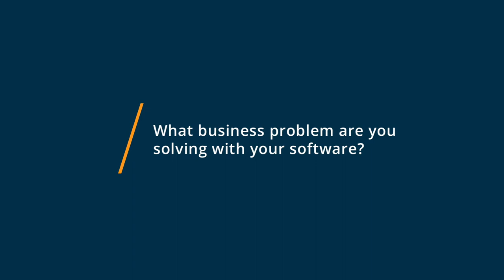Cision Review: One stop shop for PR professionals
💡📘 Interested in Cision? Browse Cision reviews, pricing and compare with popular alternatives

Cision Review 2021: PR, marketing and media relations software.

Cision Ltd. (NYSE :CISN) is a leading global provider of earned media management software and services to public relations and marketing communications professionals. Cision's software allows modern communicators to target key influencers, distribute strategic content, track and measure meaningful impact through text and images. Cision has over 4,000 employees with offices in 15 countries throughout the Americas, EMEA, and APAC. For more information about its award-winning products and service.